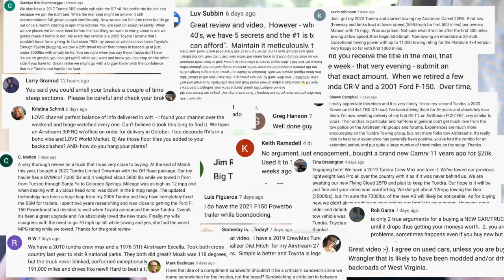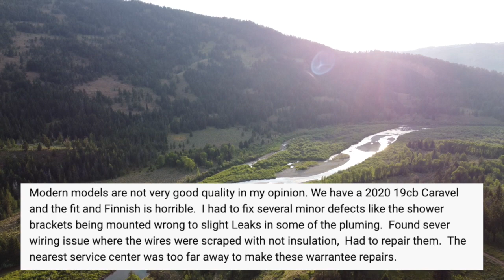8 Things that have BROKEN in our Airstream Travel Trailer & Why We're Ok With It 🛠 in 101 Seconds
Timestamps:
00:00 Intro
1:25 Happy two years!
1:56 It's a 101!
2:10 Condensation line
2:43 Failing clear coat?
3:04 Replacing BOTH our fans
4:06 Are Airstreams made with less quality these days?
4:33 Our step
5:32 Leaking pipes
7:06 Our Fantastic Fans
7:41 The microwave
7:58 Propane tanks
8:51 Would we still have done trailer life?
10:37 Our favorite memories!

We wish is weren't true...but after two years of living in our Airstream Travel Trailer we have had more than just one thing break. Is this a product of Airstream? Dumb mistakes? Join us and find out!

We can say though that after 730+ days of living full time in our Airstream Travel Trailer that we have been fortunate enough to have seen some amazing things, travel some wonderful places, and share some laughs along the way. Thank you for being a part of this journey and for sharing a laugh or two with us. Here's to many years to come!

Blue Ox Weight Distributing Hitch

Wanna follow along?